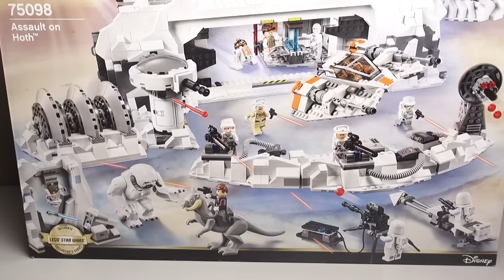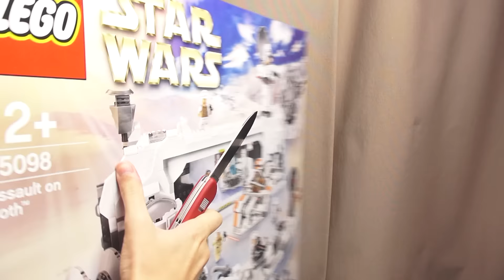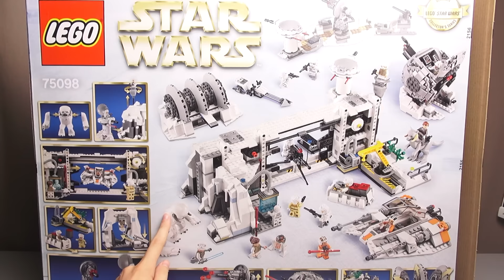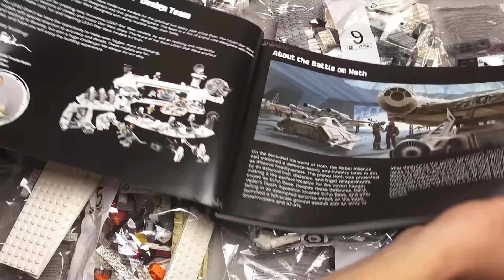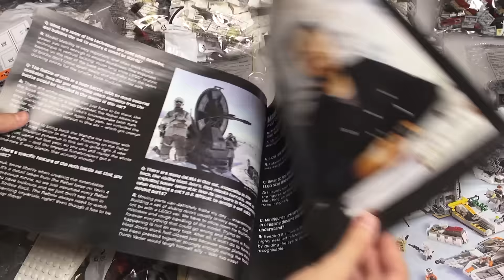ЛЕГО Звёздные войны (75098) - РАСПАКОВКА набора Нападение на Хот - Конструктора LEGO Star Wars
Открываем LEGO Star Wars календарь.

#255 LEGO Reviews